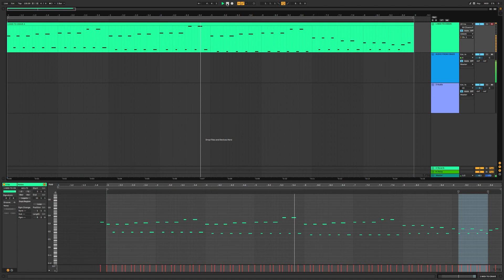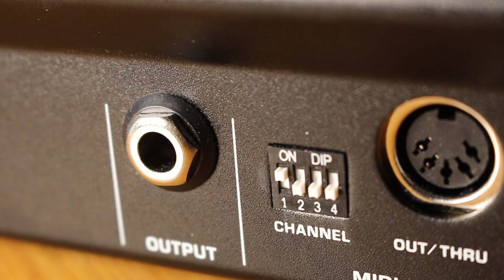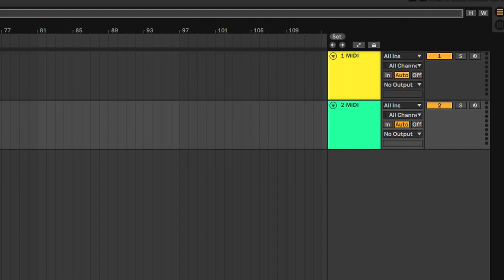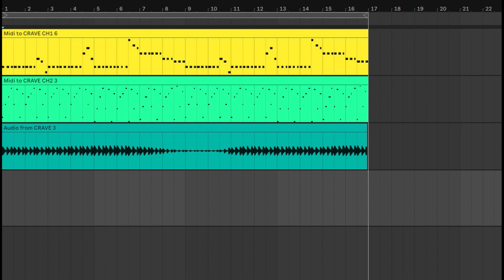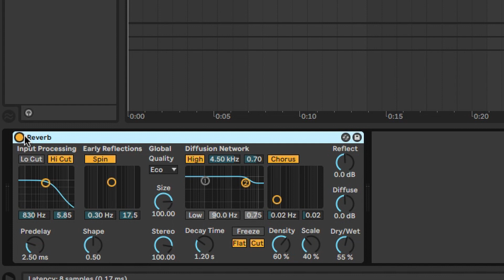How to connect the CRAVE to your DAW - Episode 2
In episode 2 of our CRAVE 'How To' series, Dan from Behringer shows how you can use the CRAVE's USB midi capabilities to control both your CRAVE and an external synthesizer independently of each other via your DAW, by using alternate MIDI channels.